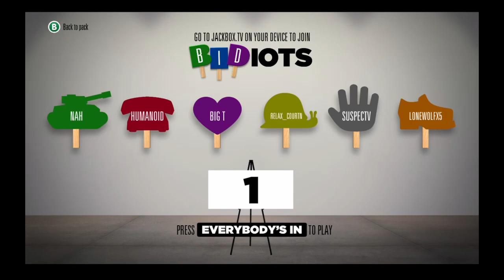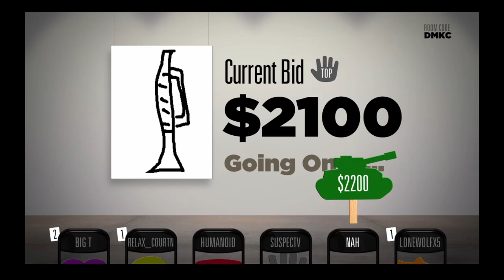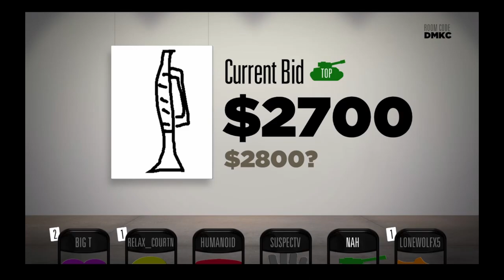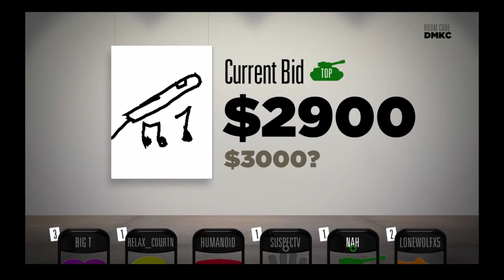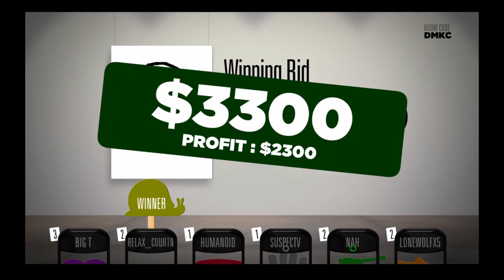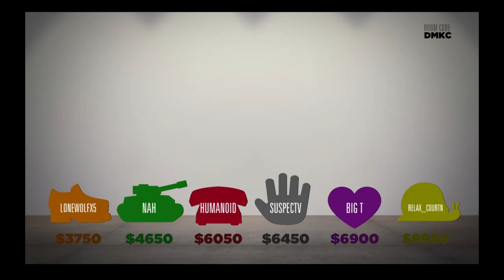Bidiots - Don't Skip Heart Day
Never skip it. Just like leg day.